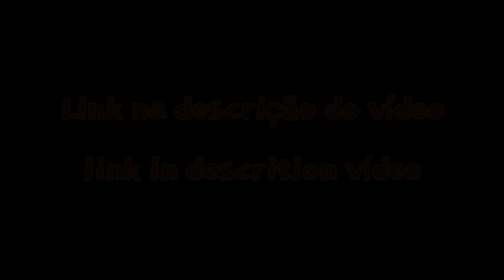carnotauro jwd/carnotauru jwd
download